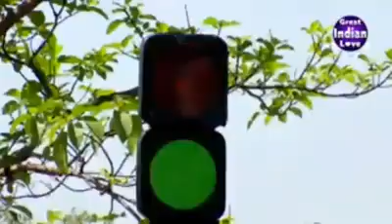indian girl character